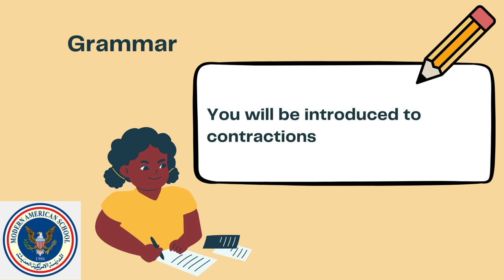Short description - English - Grade 2 - By Ms. Leen Karadsheh